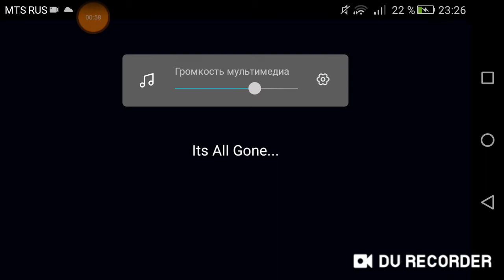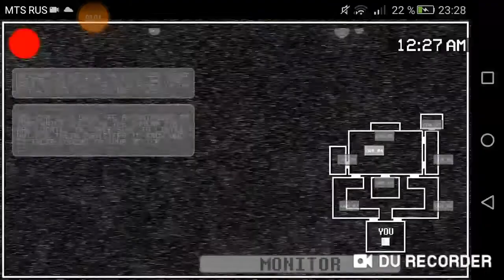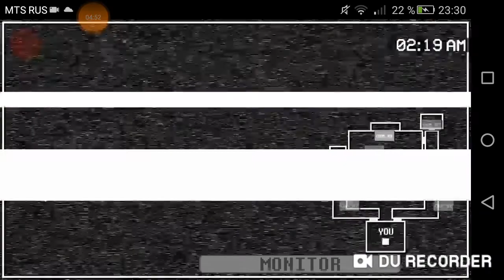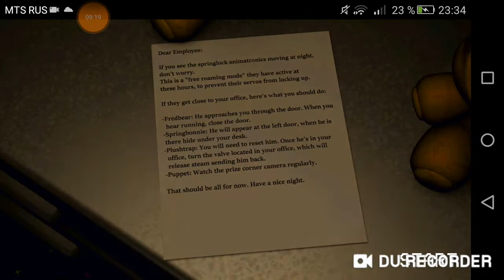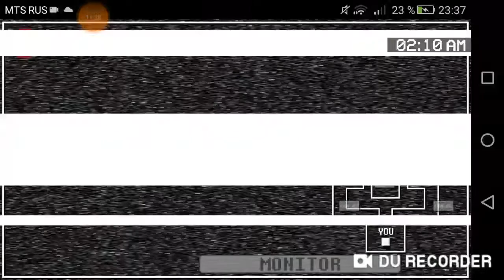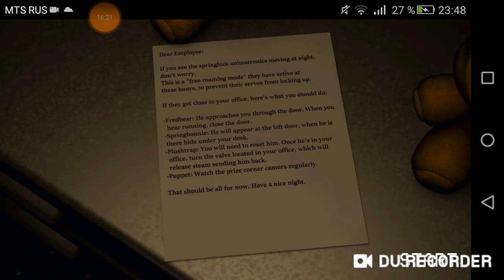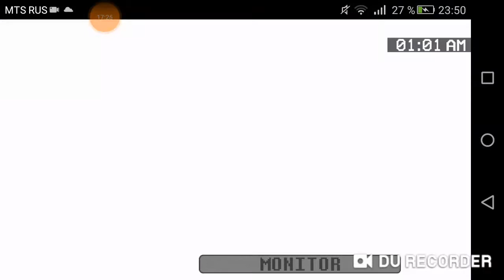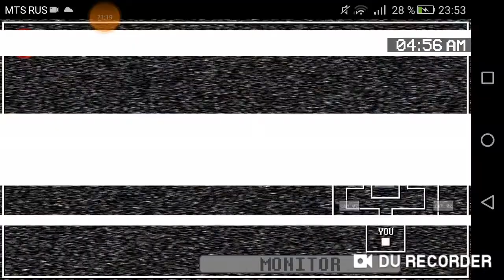🎩🐰🐻🍴🎤(Five Nights At Bonnie's 3 Remake (Android))(night 1,2,3 complete)(Spring Bonnie come back)🎩🐰🐻🍴